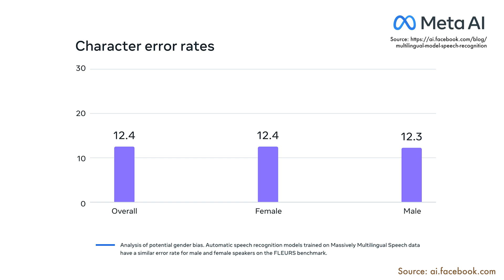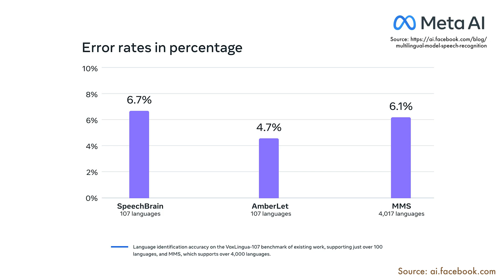MMS Multilingual Speech Review - All languages by Meta's AI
Well, here is some super exciting news from yesterday! Meta's Massively Multilingual Speech project has made impressive progress in enabling machines to recognize and produce speech in over 1,100 languages, covering ten times more languages than any existing speech recognition or speech generation model. It's heartening to see that Meta is working towards breaking down language barriers and enabling people from all over the world to access information and communicate effectively in their preferred language.

The MMS project has addressed a significant challenge in creating a multi-modal system for speech recognition and generation by using Bible translations to create a dataset of readings in over 1,100 languages, combined with unlabeled audio recordings from various religious readings, providing labeled data for 1,100 languages and unlabeled data for nearly 4,000 languages.

What's exciting is that Meta has provided code and models publically so that other researchers can build upon their work and make contributions to the preservation of language diversity. This is an important step towards creating a world where technology can understand and communicate in any language, effectively preserving linguistic diversity. Overall, the Massively Multilingual Speech (MMS) project represents a significant step towards achieving this goal.

The Massively Multilingual Speech (MMS) project is an incredible advancement in the field of artificial intelligence and language technology. The project's ability to recognize and produce speech in over 1,100 languages is revolutionary and has the potential to make a significant impact on how people communicate across the world.

One of the most significant challenges in creating a multi-model system for speech recognition and speech generation is finding the vast amounts of labeled data necessary for training such models. The MMS project overcomes this challenge by using the New Testament translations, providing labeled data for 1,100 languages and unlabeled data for nearly 4,000 languages. The results of this project show that the MMMS models outperform existing models and cover ten times as many languages.

This project has the power to make a significant impact on the future of communication, breaking down the language barriers that have historically existed and encouraging people to preserve their languages. The ability to communicate effectively in any language will positively affect global commerce and cultural exchange.

Moreover, the MMS project provides code and models publicly so that other researchers can build upon their work and make contributions to the preservation of language diversity in the world. The project recognizes the importance of collaboration within the AI community to ensure that AI technologies are developed responsibly, which is crucial for promoting trust and avoiding unintended consequences.

The MMS project represents a significant step towards achieving the goal of creating a world where technology can understand and communicate in any language, effectively preserving linguistic diversity. It holds the potential to change the way the world thinks about cross-linguistic communication. With the advancements of technology, the future is looking bright for communication across languages and cultures.

In conclusion, the MMS project signifies a fantastic achievement in the field of artificial intelligence and language technology. It will undoubtedly impact the future by breaking down language barriers and promoting linguistic diversity. It is exciting to think about the potential positive implications of this project and other advancements in AI technology in facilitating an inclusive global conversation.

Source: FLEURS: Few-shot Learning Evaluation of Universal Representations of Speech